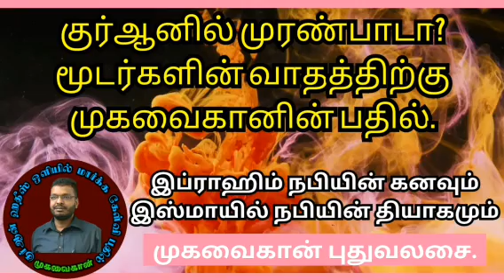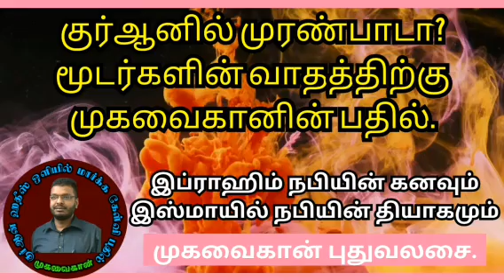இப்ராஹிம் நபியின் தியாகம். குர்ஆனில் முரண்பாடா?மூடர்களின் வாதத்திற்கு முகவைகானின் பதில்.